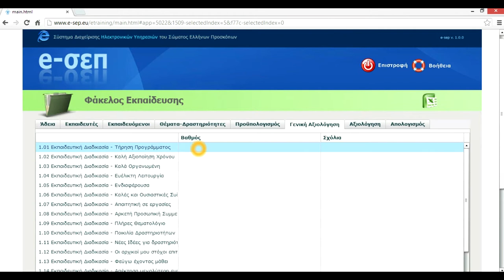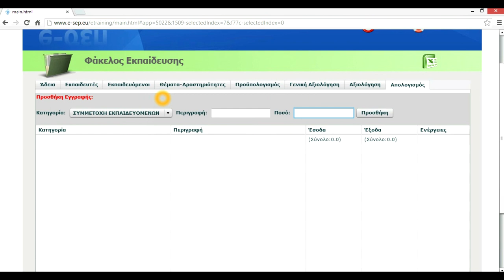Γενική αξιολόγηση - Αξιολόγηση - Απολογισμός